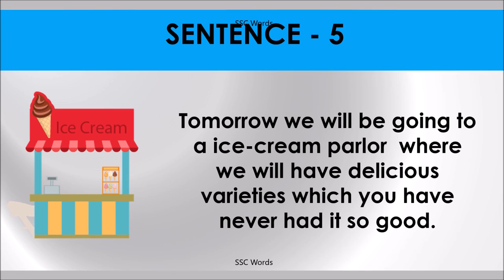HAVE NEVER HAD IT SO GOOD Idiom 976 # Meaning and five sentences # SSC Words